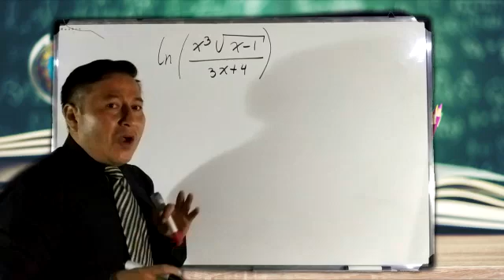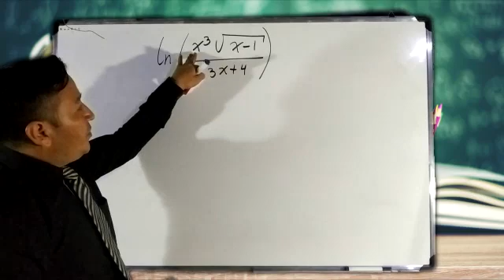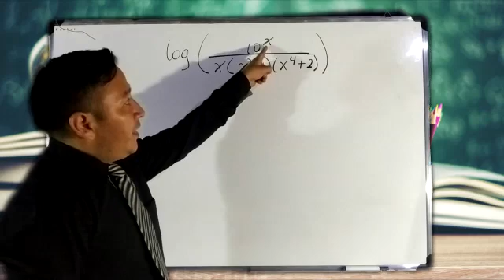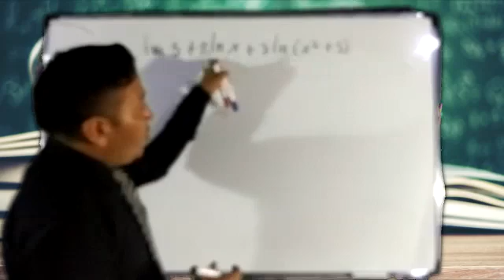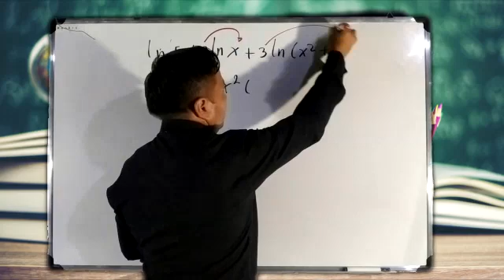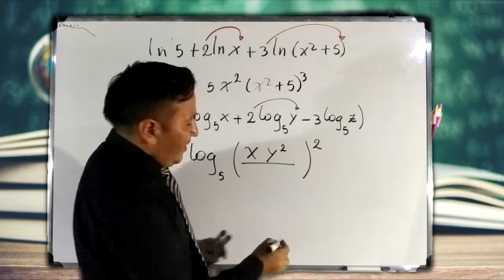25 06 2020 III Reducir y expandir logaritmos